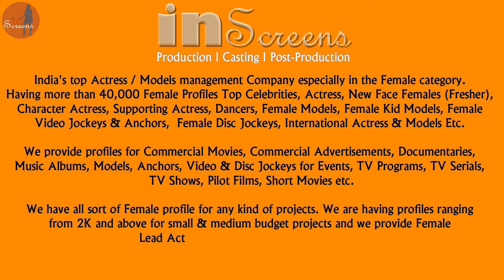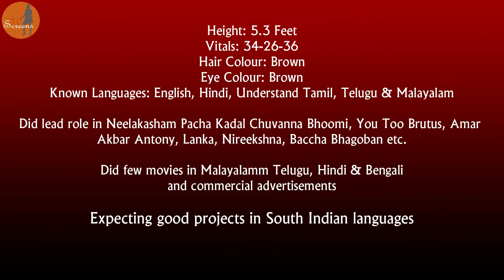Actress / Model Ena's Hot Video. Shot in Dubai. Now available for South Indian Movies. Volume - 3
Presenting Actress / Model Ena Saha's Portfolio Shoot in Dubai 3

Ena is a professional Actress and Model and a good performer. Ena looks very homely and a professional dancer too.

Ena’s South Indian Movies
Neelakasham Pachakadal Chuvanna Bhoomi - Malayalam
You Too Brutus – Malayalam
Amar Akbar Anthony - Malayalam
Chauranga - Hindi
Lanka – Telugu
Nireekshana – Telugu

Height: 5.3
Vital Stats: 34-26-36
Hair Colour: Brown
Eye Colour: Brown
Known Languages: English, Hindi, Bengali, Telugu, Tamil, Malayalam

She is available for South Indian movies

Watch ENA SAHA’s Profile Video and leave your valuable comments

Inscreens – The Queen Maker

India’s top Actress and Models management Company especially in the Female category.

We provide profiles for Commercial Movies, Commercial Advertisements, Documentaries, Music Albums, Modelling Shoots, Portfolio Shoots, Brand Shoots, Pilot Films, Short Movies, TV Serials, TV Shows etc. & Provide Anchors, Video & Disc Jockeys for Events, TV Programs etc.

We have all sort of Female profile for any kind of projects. We are having profiles ranging from 2K and above for small & medium budget projects and we provide Female Lead Actress (Heroine) from 50K to Crores.

Those who are interested to enter into the entertainment industry or existing professional Actress, Models, Anchors, Video & Disc Jockeys shall send their recent good resolution photos in different costumes (If have professional portfolio then send that along with their normal photos too and others sent their normal good resolution mobile photos) and mention their Height, Known Languages, Contact Numbers, Email, Current City etc to 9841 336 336 (Whatsapp) or email to .

We provide projects best suitable for their profile.

We SHARE at least 5 Female profiles in a week.

Ceeyen Projects
Inscreens.in
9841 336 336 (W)